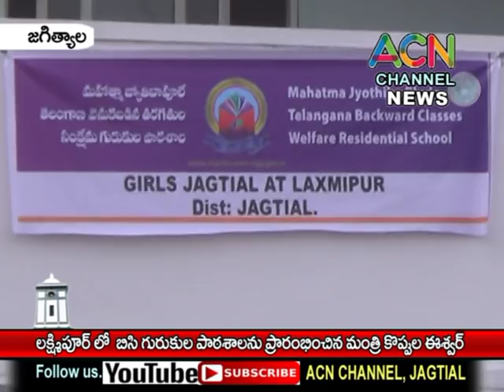జగిత్యాల : లక్ష్మీపూర్ గ్రామంలో బీసీ గురుకుల పాఠశాలను ప్రారంభించిన మంత్రి కొప్పుల ఈశ్వర్